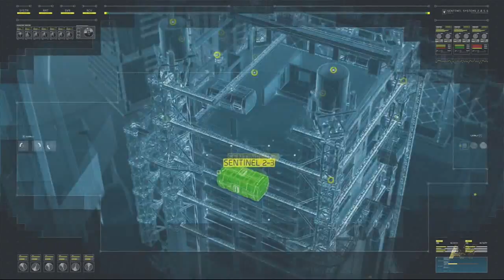Call of Duty: Advanced Warfare Walkthrough / Playthrough Sentinel- Part 8 HD ( Intel Locations )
Hey what is going on guys it is TDCROX 5 here and welcome back k to part 8 of the Call Of Duty Advanced warfare campaign! In this episode I die repeatedly as usual and just plain old stink ;) Anyway all I do is just play through this part and show you where some pieces of Intel are when I find them, and on that note I would like to thank you all very much for watching and I will see you in the next one!